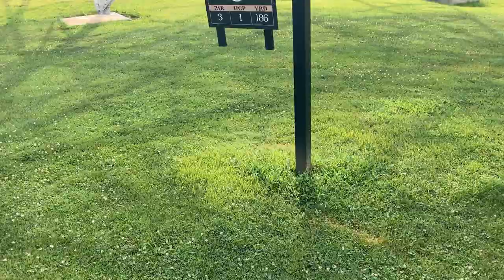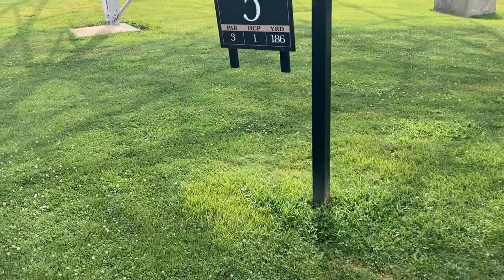BECOMING A SAVAGE + [Stephanie]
Just helping to keep trash out of landfills.